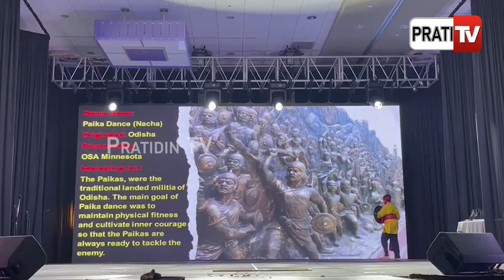ଆମେରିକାରେ ପ୍ରବାସୀ ଓଡ଼ିଆ ଦେଖାଇଲେ ଓଡ଼ିଆ ପାଇକ ବିଦ୍ରୋହ ସ୍ମୃତି ଓ ପାଇକ ନାଚ।